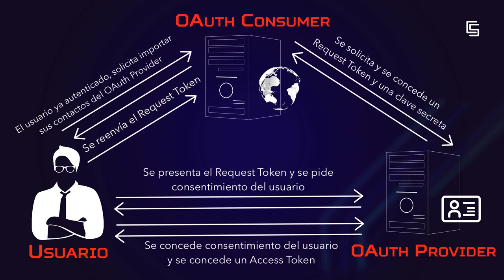Esquemas IAAA para entornos cloud (URJCx)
Módulo 6: Retos actuales y tendencias futuras
Unidad 6.4. Ciberseguridad en entornos cloud
Esquemas IAAA para entornos cloud